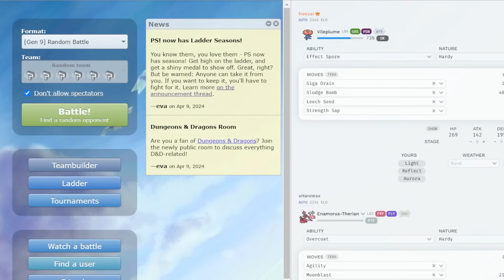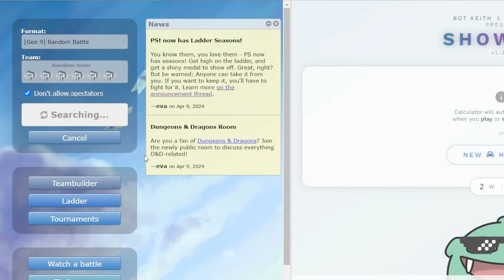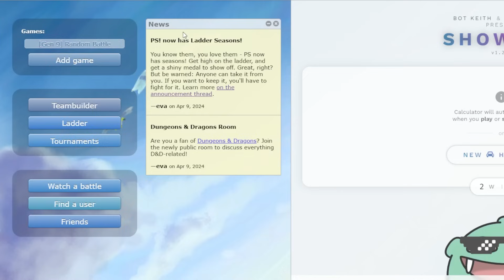Wugtrio Saves Me Yet Again